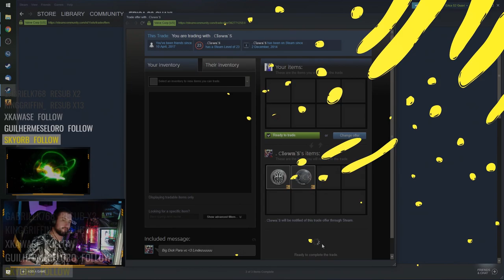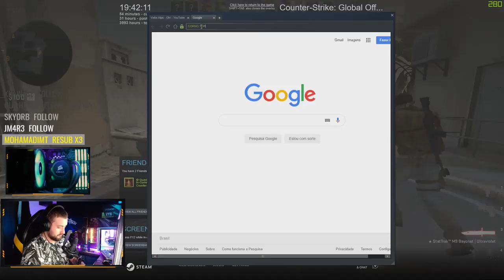TIME DOS LOUCOS